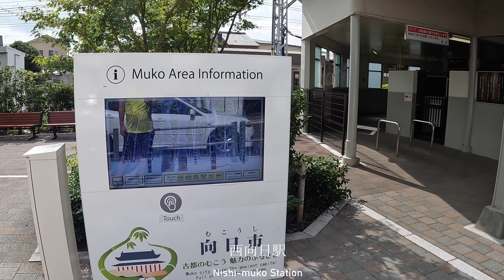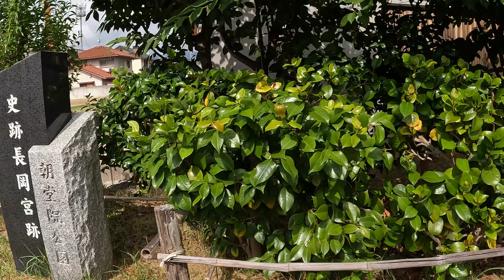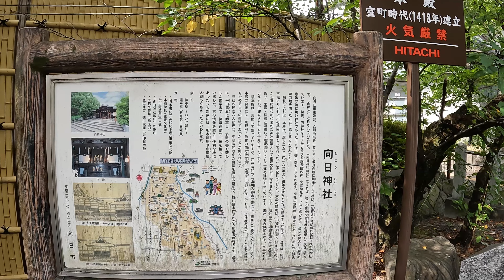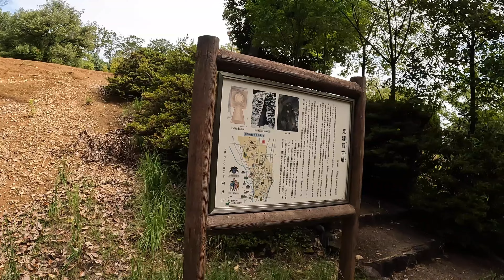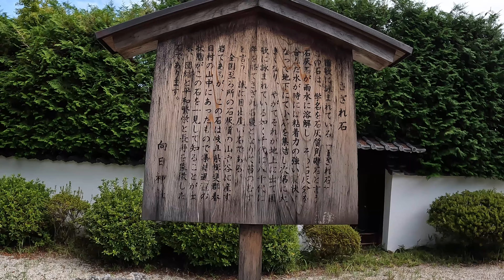【4K/京都散歩】京都向日神社の街歩き Walking around Muko Shrine,Kyoto,Japan,2023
◆京都散歩
◆散歩エリア 京都府向日市にある向日神社を歩いて撮影
◆日時 2023年8月19日（土）の9時00分頃からの様子
◆京都府向日市にある「向日神社」を撮影。
阪急京都線西向日駅からパワースポットでも有名な向日神社(むこうじんじゃ)へ歩いて向かいました。
京都府向日市は全国で3番目に面積が小さい「市」で、西日本では最も小さいです。
718年創建の向日神社は由緒ある神社で、国の重要文化財である「本殿」は東京の明治神宮のモデルになったと言われています。
また桜の名所としても有名な向日神社では毎年4月におこなわれる桜祭りには様々な催しが行われるため多くの人が訪れます。特に本殿に向かう長い参道に咲く桜は見ものですが、夏の時期も新緑が綺麗なので、また桜の季節とは違った雰囲気の向日神社が楽しめます。
境内の南には向日市天文館があり、プラネタリウムや天体観測室などがあり、大人も子供も楽しめます。境内のとなりには元稲荷古墳という国の史跡に登録される古墳もあるので、古墳が好きなかたも是非立ち寄ってみてください。

00:00 西向日駅(Nishi-muko Station)
00:32 向日市(Muko City)
05:43 西国街道(Saigokukaido）
07:29 向日神社(Muko shrine）
18:48 元稲荷古墳(Motoinari Kofun）
20:48 向日神社(Muko shrine）